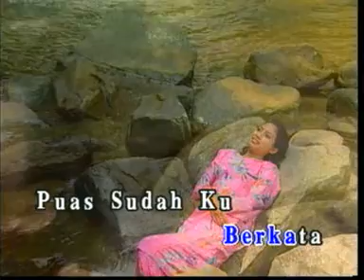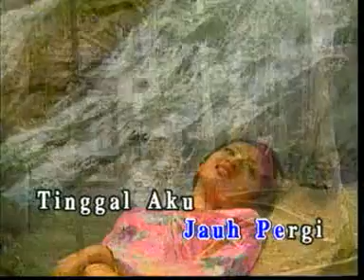KASIHKU PERGI - JEFFRYDIN